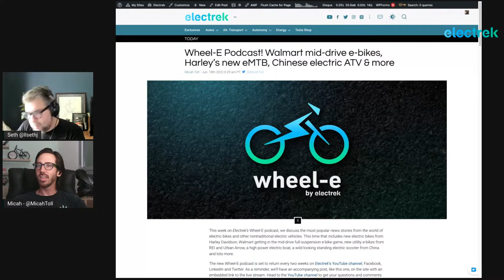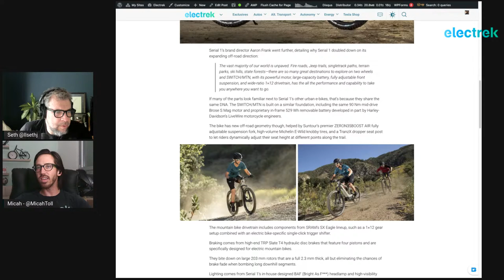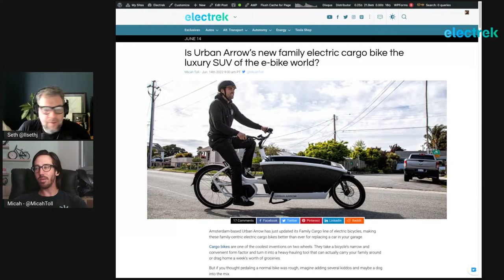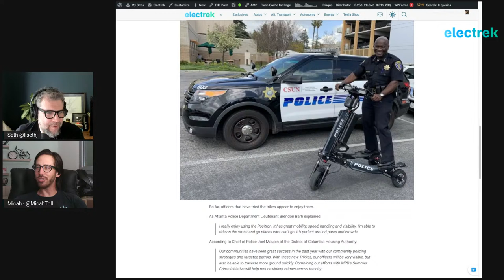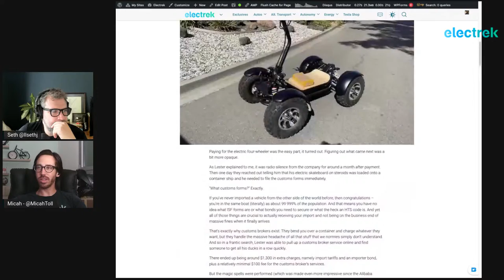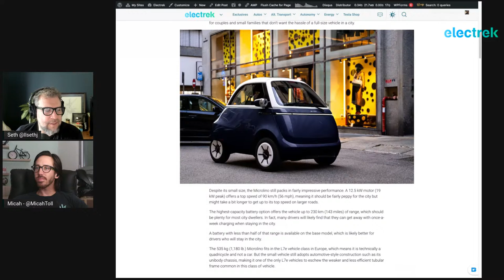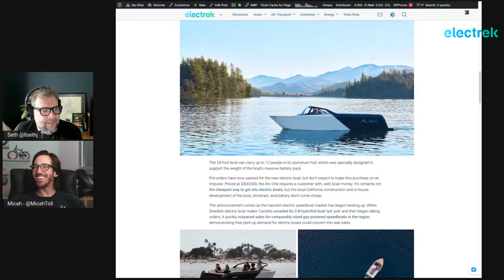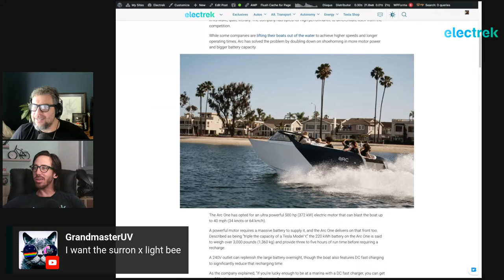Wheel-E Podcast! Walmart mid-drive e-bikes, Harley’s new eMTB, Chinese electric ATV & more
This week on Electrek’s Wheel-E podcast, we discuss the most popular news stories from the world of electric bikes and other nontraditional electric vehicles. This time that includes new electric bikes from Harley Davidson, Walmart getting in the mid-drive full-suspension e-bike game, new utility e-bikes from REI and Urban Arrow, a high power electric boat, a wild-looking standing electric scooter from China and lots more.

Here are a few of the articles that we will discuss during the podcast today:

0:00 Intro
00:45 Say what?! Walmart has full-suspension mid-drive electric bikes now?
05:30 Harley-Davidson’s Serial 1 unveils new electric mountain bike, this time with suspension
10:30 Is Urban Arrow’s new family electric cargo bike the luxury SUV of the e-bike world?
13:30 REI launches two new electric bike models for a ‘new generation of riders’
16:45 Trikke wants police patrolling cities on these hilarious 45 mph standing electric tricycles
20:00 This guy bought a wild 6,000W all-wheel-drive standing electric ATV on Alibaba. Here’s what showed up
28:00 Microlino opens configurator for its adorable electric microcar to 30,000 reservation holders
33:00 ‘Most powerful electric watercraft’ Arc One electric speedboat reveals price, opens sales